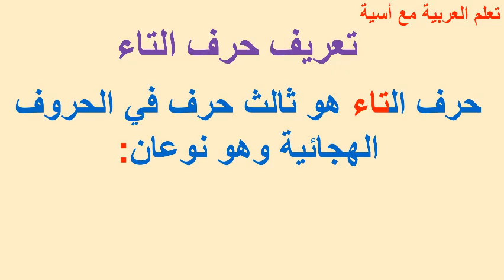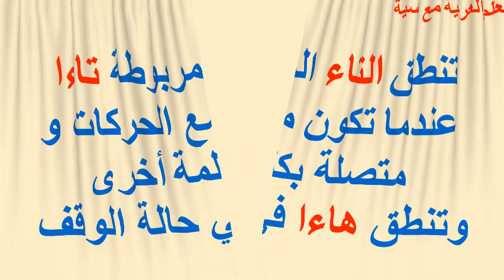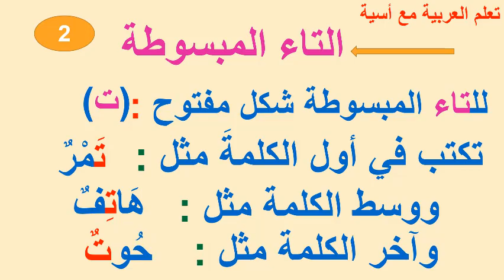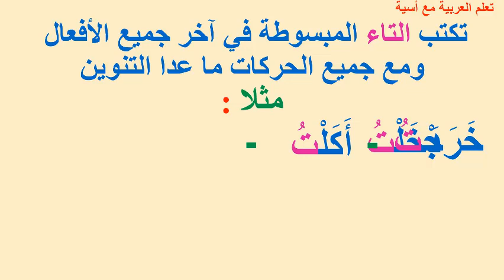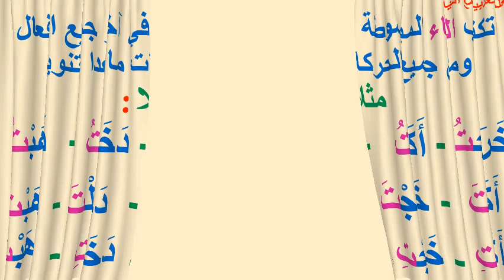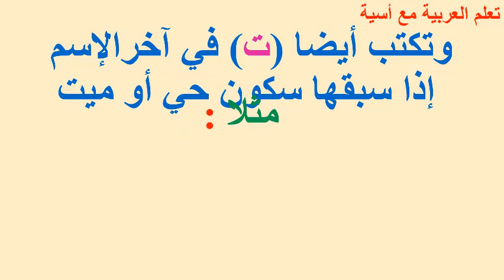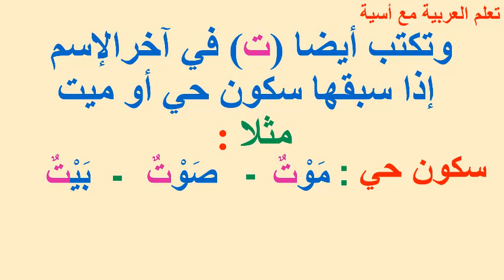أسهل طريقة لتعلم التاء المبسوطة و التاء المربوطة 😊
تعلم العربية مع أسية
أسهل طريقة لتعلم التاء المبسوطة و التاء
المربوطة  😊

شكرا على حسن المتابعة إلى درس آخر إن شاء الله 👆✋😊